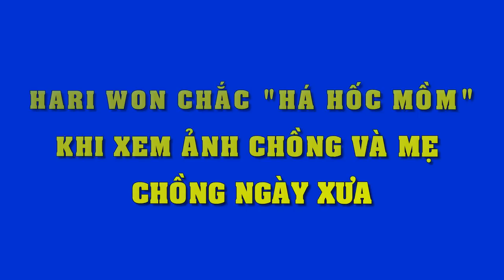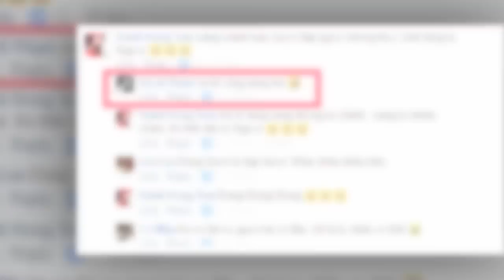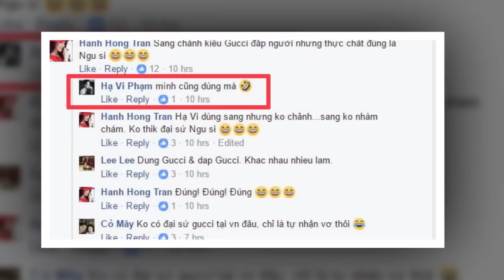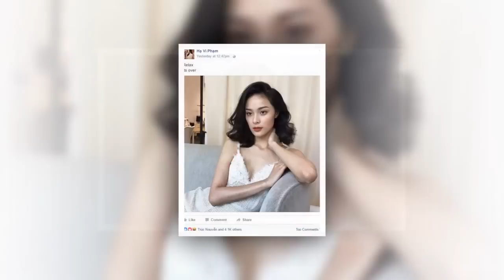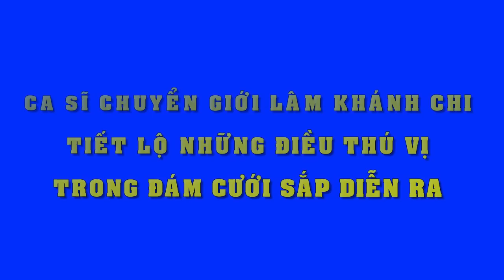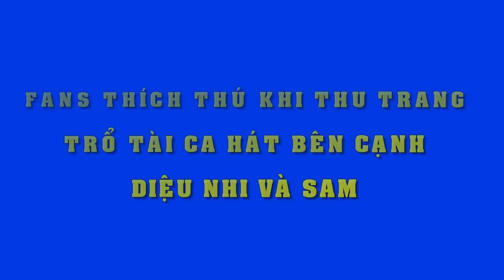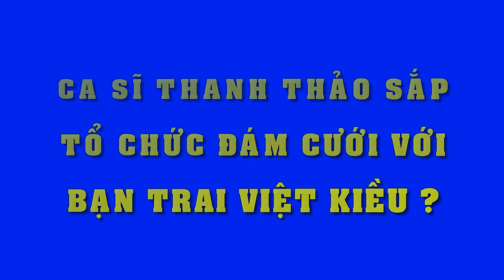Hot girl fan MU Tú Linh hạnh phúc rạng ngời ngày lên xe hoa - Tin Tức Sao Việt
Hot girl fan MU Tú Linh hạnh phúc rạng ngời ngày lên xe hoa
Ngày 2/4, Tú Linh - cô nàng hot girl fan MU đã làm lễ kết hôn với bạn trai Hoàng Long tại Hà Nội.